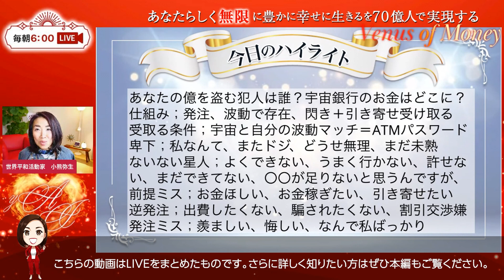あなたの億を盗んでいる犯人を徹底的に解説！もう受け取ろう💓【10分まとめ】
お金もチャンスも幸福度も上がる
欲張りな小熊弥生チャンネルへようこそ！

星の数ほどあるYoutubeから
ご縁いただきご視聴いただいていること

30年間、国家元首や国連事務総長など
世界的指導者と
バシャールなどのチャネラーの
同通してきた際に学んだ、
誰もが幸せに豊になる方法を
朝6時のライブで無料で
わかりやすくお伝えしております。

ぜひ、ご活用いただき、
あなたらしく輝いてくださいね！！
うまくいった時はぜひ、
コメント欄でシェアください♪

⭐️トピック​⭐️
2月28日はあなたが受け取れるべき
億を盗んでいる犯人を徹底的に解説し、
あなたが受け取れるようにしていきます！
お楽しみに。

☆前日のトピック☆
2月27日はお金に溺愛される人と逃げられる人を
徹底解説しました。動画活用してもっと溺愛されてください！

世界平和にご賛同いただける方は世界平和サミットー一万人の祈りのFBグループにぜひご登録ください。
第二回世界平和サミットを2022年11月11日に11時に開催いたします！
さらに素晴らしい世界平和が叶う登壇者を

11月16日、17日に私たち人間の祈りの力で「未来の被害者」になるのではなく「未来の創造主」になる世界平和イベントを開催いたしました。

私が所持金六円から半年で3億を稼ぐまでに何をしたのか、どんな課題を乗り越えたのかを全て大公開します！お金ともっと相思��愛になりたい方はご参加ください！

世界平和のために貧乏習慣を全部やめていただきます！徹底解説しましたので、ぜひ、億楽ライフ実現しましょう！

〜〜〜関連サイト〜〜〜

あなたがより簡単に英語がペラペラになれるように新しいYoutubeチャンネルを開設いたしました。